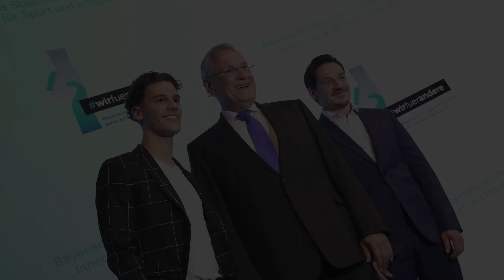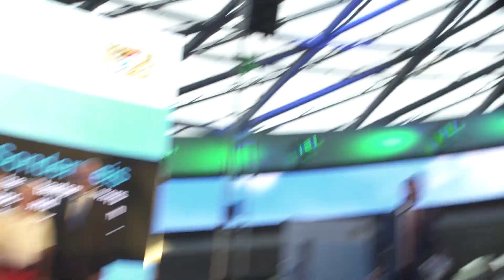Der Bayerische Engagiert-Preis feiert Premiere - Bayern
Premiere des Bayerischen Engagiert-Preises in der BMW-Welt. Bayerns Innenminister Joachim Herrmann zeichnet engagierte Ehrenamtliche aus: "Das Ehrenamt gehört zur bayerischen Identität und ist unverzichtbarer Bestandteil unserer Heimat."